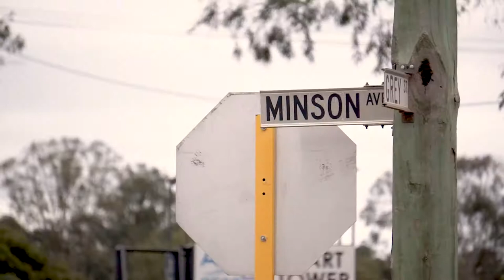Sunday Club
Bmx trip out to the hills, stopping at York, Northam and Toodyay skateparks. The car was loaded up at 7am, we grabbed coffee and hit the road. Small town Aus gave us all some joy to roam around, and even better that they all had their own unique places to ride. Seriously some great features at each of the parks and I would love to visit again.

Footage from Sony a6000

AND
DJI Spark